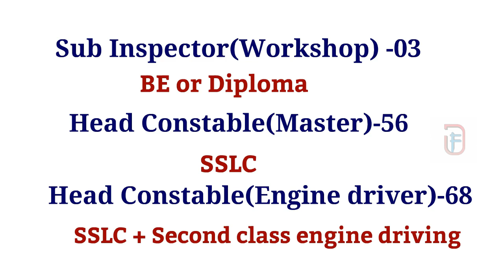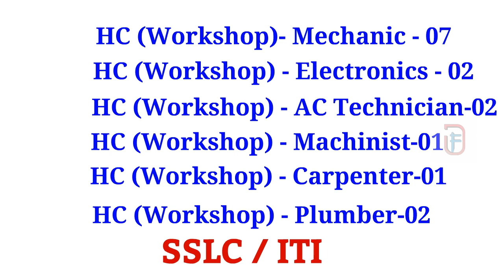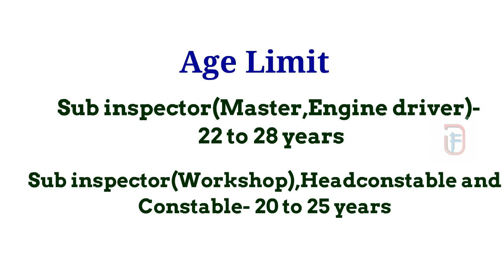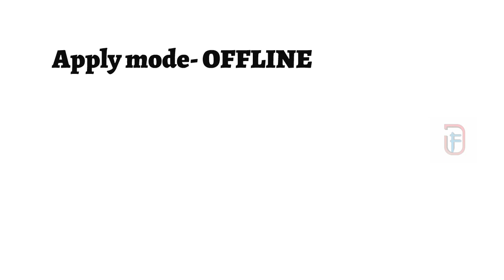BSF Recruitment 2020 | 317 Sub Inspector Posts | Jobs FIT-Tamil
BSF Recruitment 2020 - BSF invites applications for recruitment of 317 Sub Inspector (Master), Sub Inspector (Engine Driver), Sub Inspector (Workshop), Head Constable (Master), Head Constable (Engine Driver), Head Constable (Workshop)-Trade, Constable (Crew) Posts.

Follow on other social medias